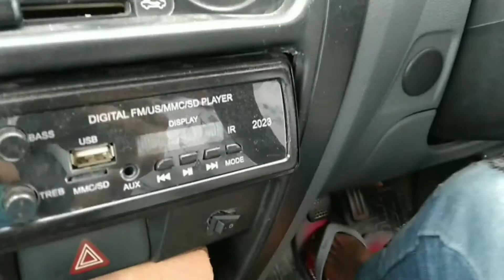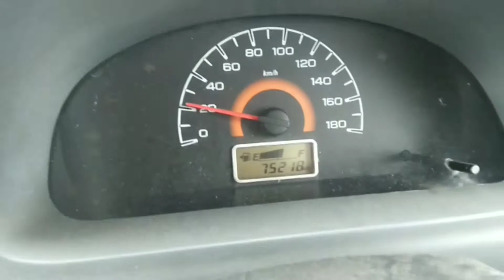How to drive a car first tym me!!